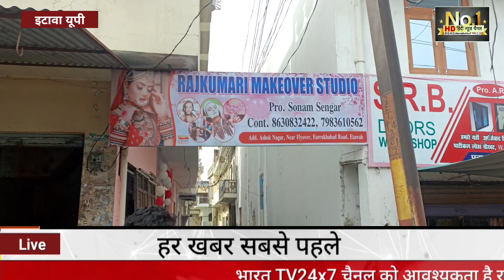इटावा में खुला राजकुमारी मेकओवर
इटावा में आज  राजकुमारी मेकओवर स्टूडियो का शुभारंभ किया गया इस मौके पर सोनम सेंगर ने बताया  हेयर स्टाइलिंग, कटिंग और कलरिंग, मैनीक्योर, पेडीक्योर और वैक्सिंग। सैलून ब्यूटी पार्लर व्यवसाय का सबसे लोकप्रिय प्रकार है  महिलाओं के लिए सेवाओं की एक विस्तृत श्रृंखला प्रदान करता है.

आप भी बहुत सारे अलग-अलग ब्यूटी पार्लर्स में गई होंगी। आपने में थ्रेडिंग, वैक्सिंग, क्लेंसिंग, फेशियल वगैरह वगैरह करवाया होगा। लेकिन यकीन मानिए, हम सभी लड़कियों और पार्लर जाने वालों के दिल में कुछ कॉमन ख्याल आते ही हैं। पार्लर में घुसने से लेकर बाहर निकलने तक हम बहुत से इमोशंस से गुजरते हैं। हम आपको बताते हैं पार्लर से जुड़े हमारे क्या इमोशंस होते हैं।

राजकुमारी मेकओवर स्टूडियो का पता है  इटावा के अशोकनगर फ्लाईओवर के पास फर्रुखाबाद रोड इटावा.
 प्रोपराइटर सोनम सेंगर